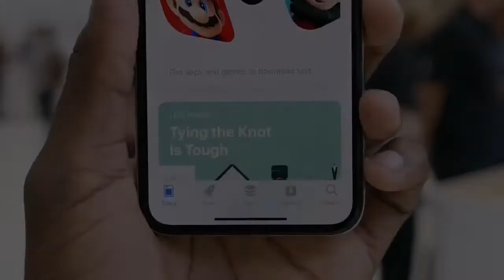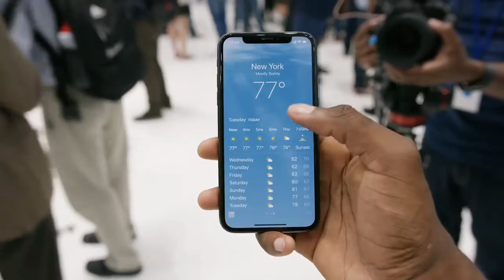iPhone paling baru, iPhone X fast review Indonesia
Buat menyegarkan suasana gadget yang kini sedang Hot masalah iPhone terbaru, Kami buat Video review singkat nya

Layar baru di iPhone
Super Retina HD display
5.8-inch (diagonal) all-screen OLED Multi-Touch display
HDR display
2436-by-1125-pixel resolution at 458 ppi
1,000,000:1 contrast ratio (typical)
3D Touch
625 cd/m2 max brightness (typical)

Panggilan baru prosesor nya,... BIONIC
A11 Bionic chip with 64-bit architecture
Neural engine
Embedded M11 motion coprocessor

Tonton sampai selesai yah Guys, sengaja di buat 2 menit an
biar irit kuota buat yang nonton

video and image by
Apple
MKBHD